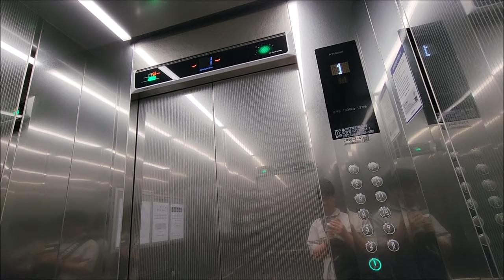[엘리베이터 탑사기] 광주광역시 광산구 월계동 첨단건영아파트 현대엘리베이터 GTLX-GH-1(M)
※교체전 탑사영상 (@Elmisae_HwangjeTV 님 영상), (@SATURDAYSELEVATOR530 님 영상)

광주 첨단지구 서쪽에 위치한 첨단건영아파트는 1998년 하반기에 입주가 시작된 5개동/348세대/최소 13층~최대 15층 규모의 아파트단지입니다.

▷승강기 소개
엘리베이터는 최초설치 당시 LG산전 창원공장(현 OTIS엘리베이터)의 승객화물용 모델이었던 1998년식 LGS를 운용했다가, 2024년 봄 현대엘리베이터의 플랫벨트 기어리스 모델 GTLX으로 전면교체됐습니다. 이 단지를 끝으로 첨단지구에서 90년대에 지어진 모든 고층아파트 열두단지의 최초설치 기종들이 전부 퇴역하게 됐습니다.

새로 교체된 엘리베이터는 구축아파트 교체분에 거의 필수로 적용되는 터치리스 풋버튼이 1층 승장에 적용되었고, 유광 스테인리스 재질의 내장재가 적용됐습니다. 승장 위치표시기는 전층 모두 화이트 컬러의 도트 매트릭스 LED 타입이 적용됐고, 비상호출버튼은 법령개정 이후에 나온 엘리베이터여서 문개폐버튼 아랫쪽에 위치해 있습니다.

속도는 기존보다 한 단계 증속된 90m/min로 운행되고 있으며, 그 외 주행 중 별 다른 이상은 없었습니다.